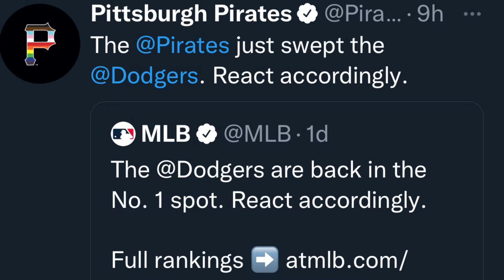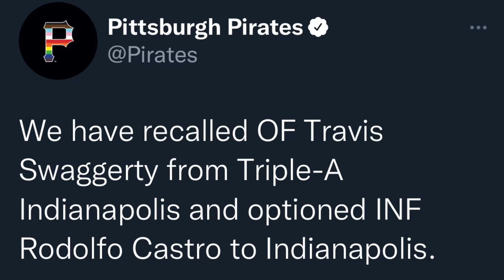Days of Our Pirates: Episode 6: The Youth Movement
Thank you all so much for watching! More content is on the way, and I hope you have a great day!!!